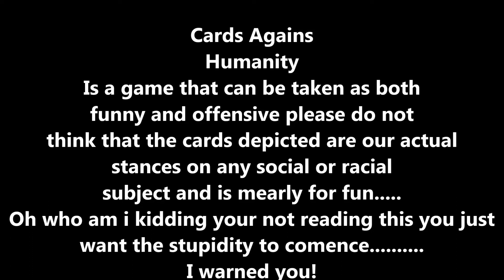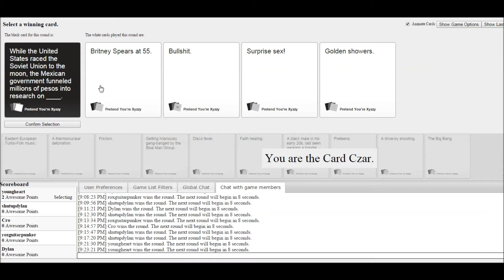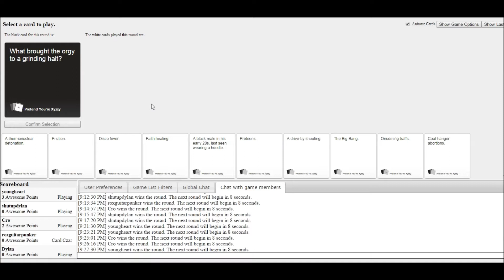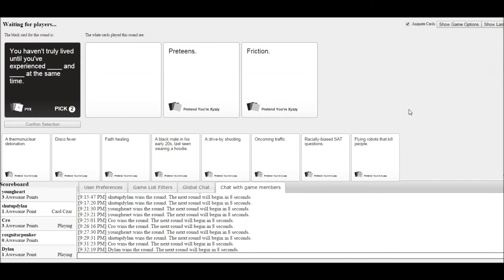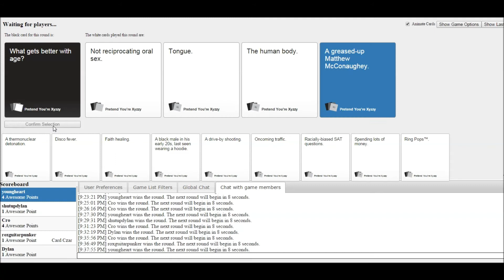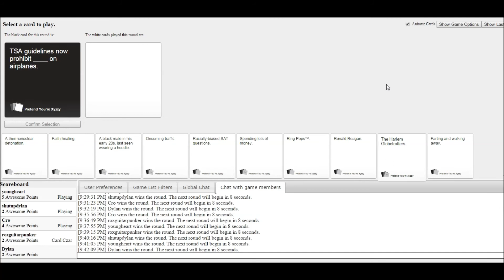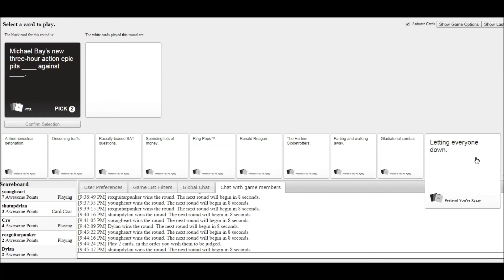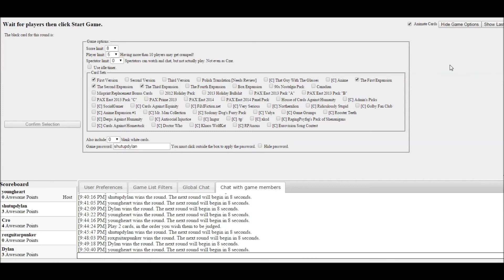Cards against humanity (OH THE HUMANITY!)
So the other day my friends and i got together to play cards against humanity online! and while some things are said that may offend pls be aware it was all in good fun and we did not go out of our way to offend anyone. accept for dylan screw him !